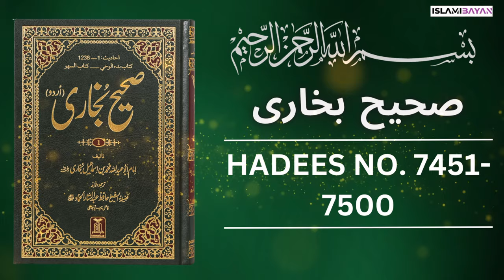Sahih Bukhari Hadees No 7450 To 7500 | Hadees in Urdu